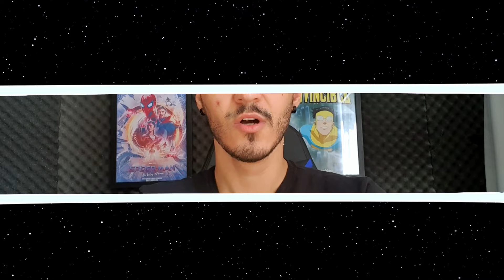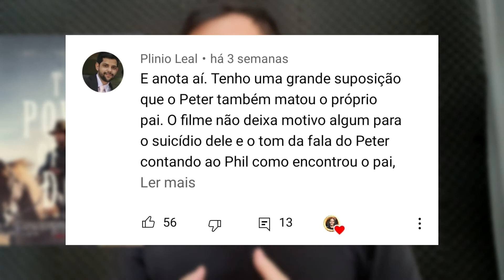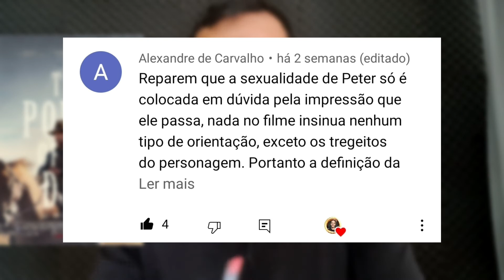MELHORES FILMES DE 2021 🏆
Tudo bom pessoal? Neste vídeo eu falo sobre quais foram os filmes que mais me surpreenderam em 2021